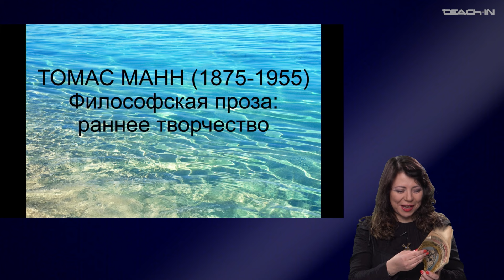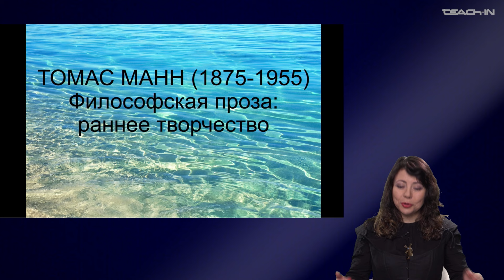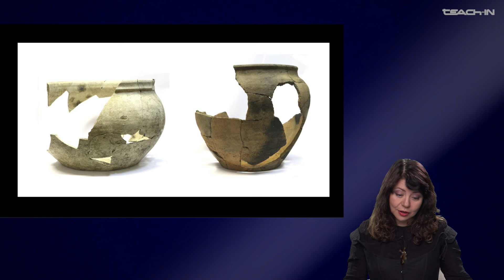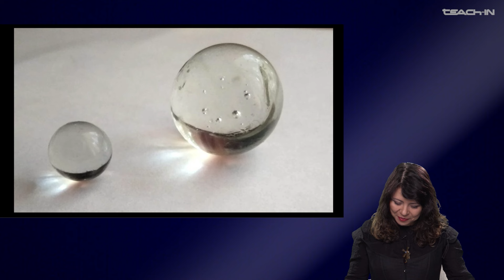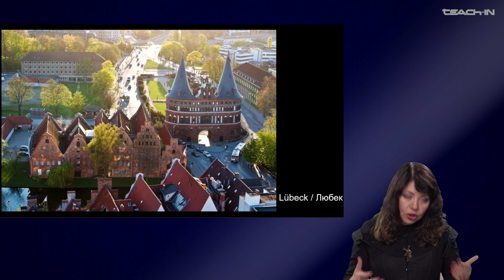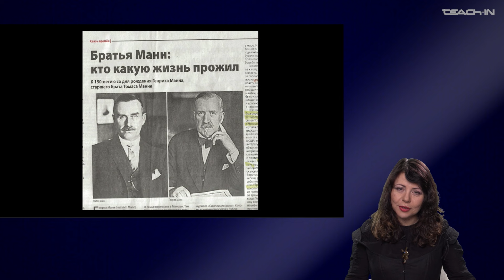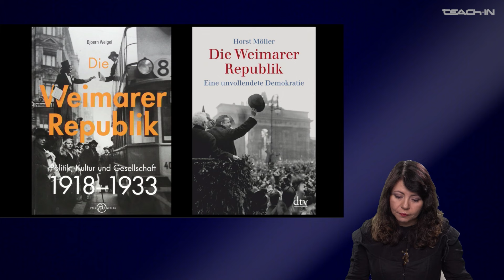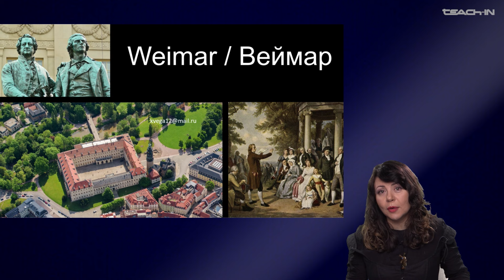Каминская Юлиана - История мировой литературы ХХ века - 12. Томас Манн. Раннее творчество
Томас Манн. Философская проза: раннее творчество

00:00:14 Кризис традиционных представлений ХIХ века о культуре
00:14:05 Как поступить с осколками некогда целостной картины мира? Пути художественного поиска, избираемые литературой в XX веке
00:24:51 Жизненный путь Т. Манна
00:50:54 Философия Ф. Ницше и ее влияние на творчество писателя
01:09:14 Концепция бюргерства Т. Манна. Роман "Будденброки"
01:34:06 Проблема взаимоотношения художника и мира, искусства и жизни. Малая проза Т. Манна